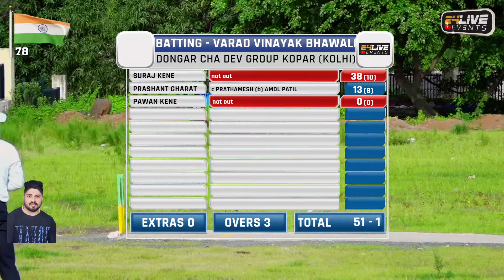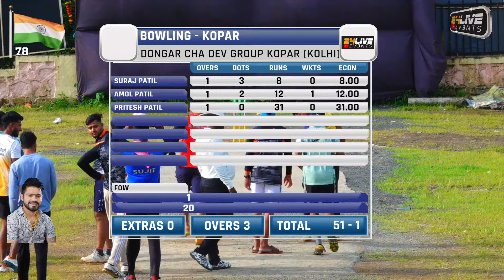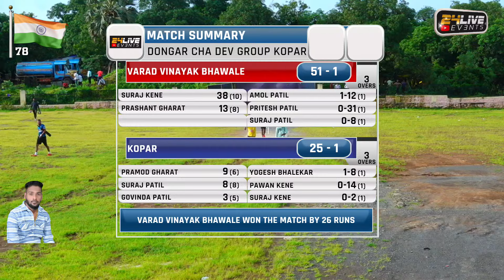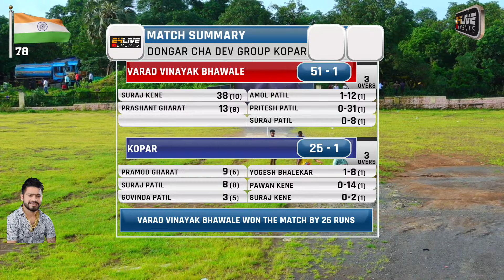KOPAR vs VARAD VINAYAK BHAWALE || DONGAR CHA DEV GROUP KOPAR (KOLHI)